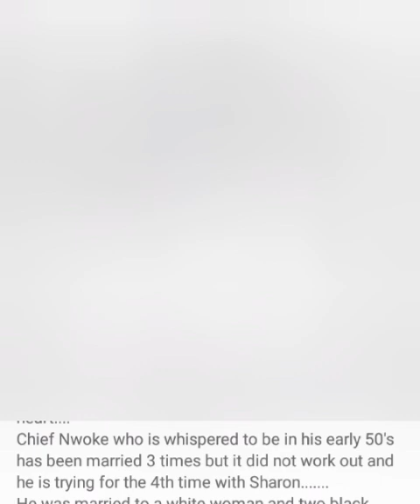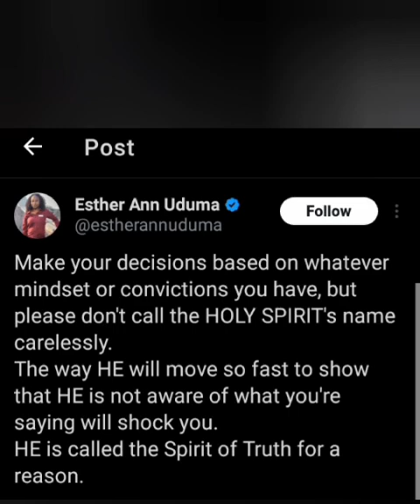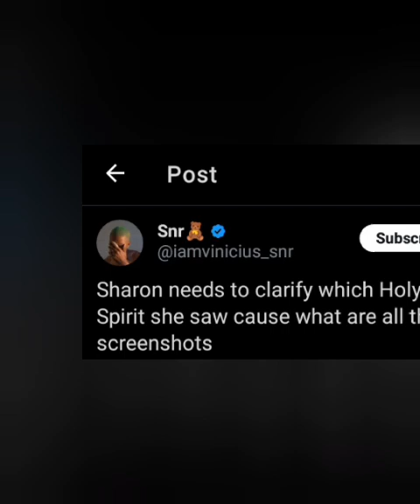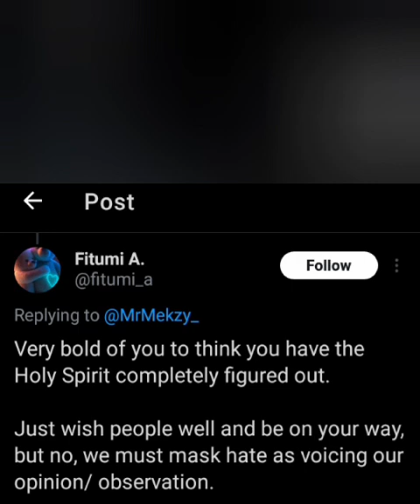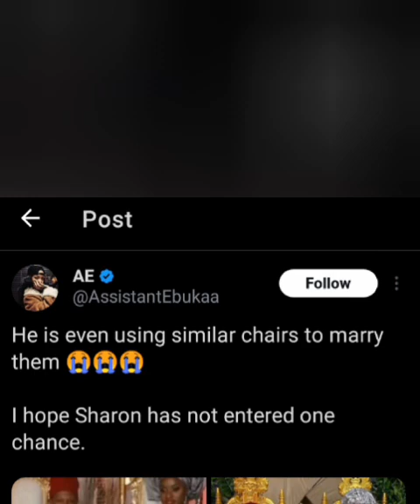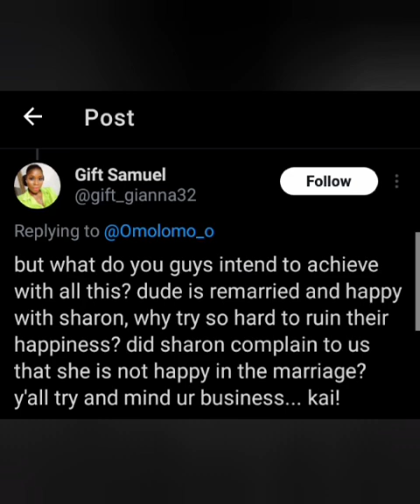OUTRAGE AS SHARON OOJA REVEALED, HOLY SPIRIT'S INVOLVEMENT IN HER MARRIAGE WITH A 3 TIME DIVORCEE|54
Sharon Ooja has been trending on X, following the shocking revealations about her husband, Ugo Nwoke. Find out more on this exciting episode of NOLLYWOOD X GIST WITH ABIGAIL, EPISODE 54.